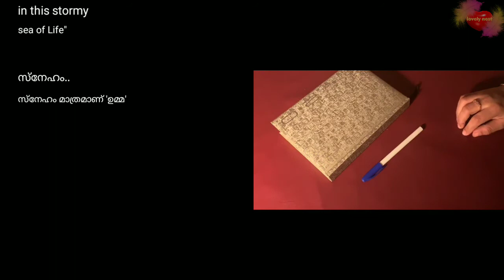ഒരു Nostalgic Vlog/കുറെ നല്ല ഓർമ്മകൾ / ഉമ്മാന്റെ Lunch box recipes ഉം Sweet recipe യും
Hi dears 😍..സ്കൂൾ കാലത്തെ ഉമ്മ ഉണ്ടാക്കി തന്ന ലഞ്ച് ബോക്സ്‌ റെസിപ്പി യും പിന്നെ Evening  special  recipe യും പിന്നെ കുറെ നല്ല ഓർമകളും.. കൂടെ ഉമ്മയെ കുറിച്ചുള്ള ഒരു പാട്ടും ഒക്കെയാണ് ഈ വ്ലോഗിൽ ഉള്ളത് . എല്ലാർക്കും ഈ വീഡിയോ ഇഷ്ടമാകും എന്ന് പ്രതീക്ഷിക്കുന്നു..
വീഡിയോ കണ്ടിട്ട് feedbacks അറിയിക്കണേ 🤗... And also watch my previous videos.